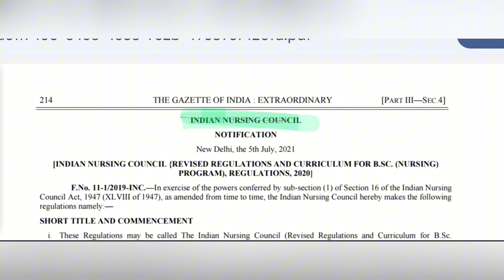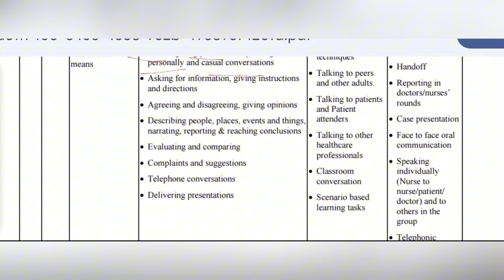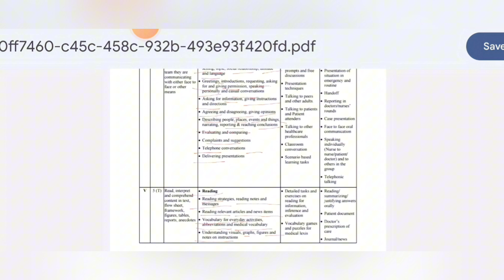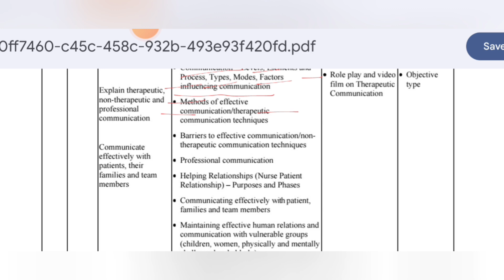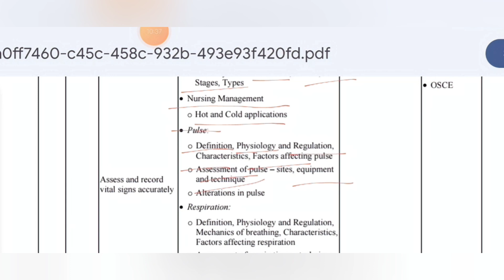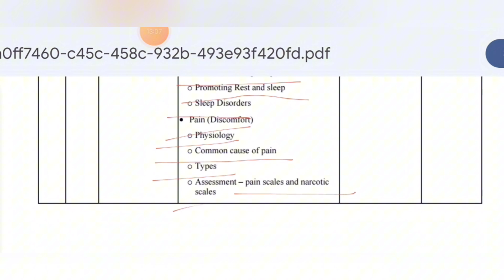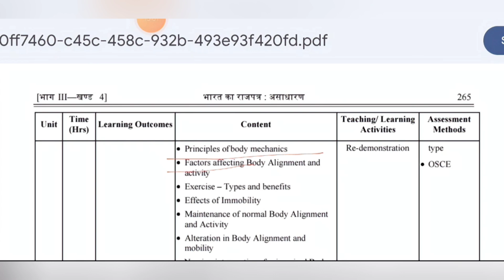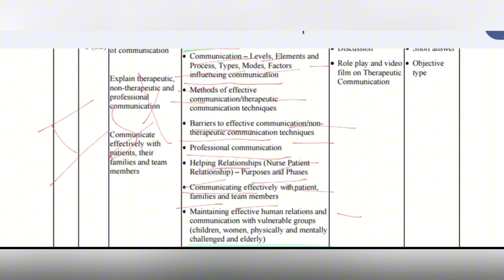BSc Nursing 1st Sem syllabus Fon and communication||Approved by Inc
Anatomy and physiology syllabus